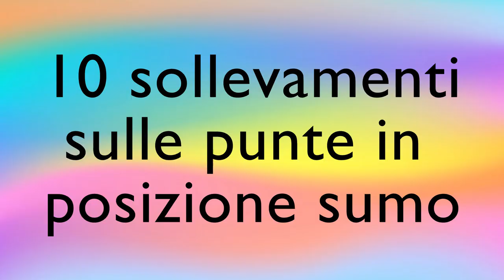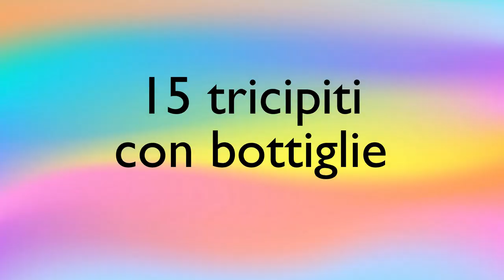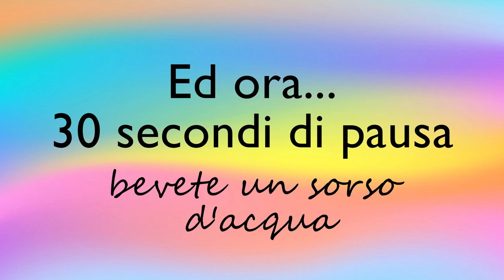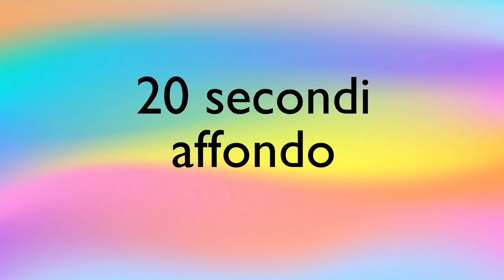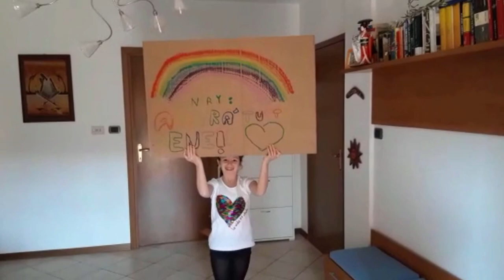PIÙINFORMADELVIRUS - DAY 21